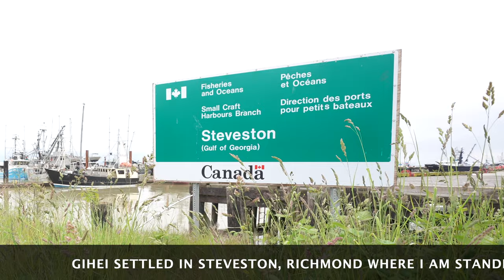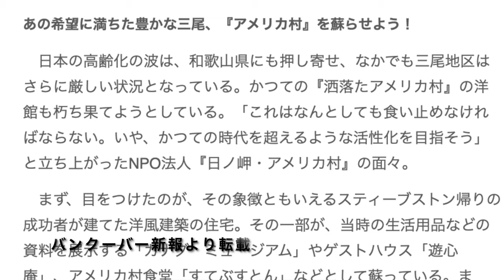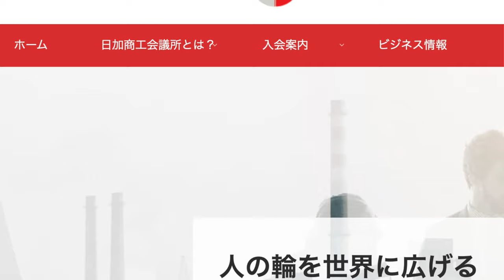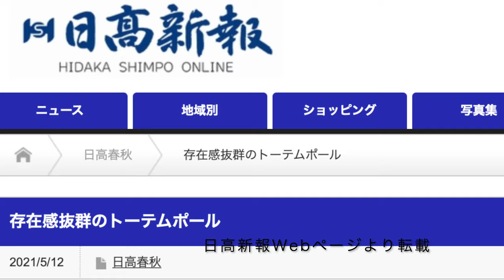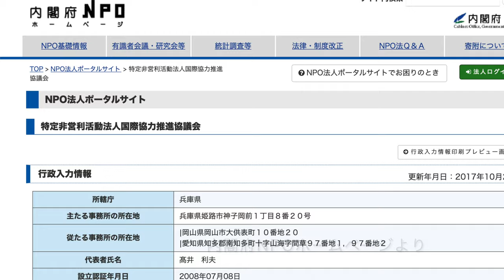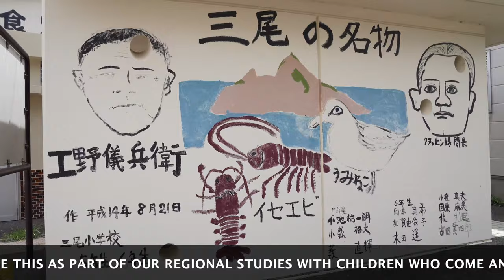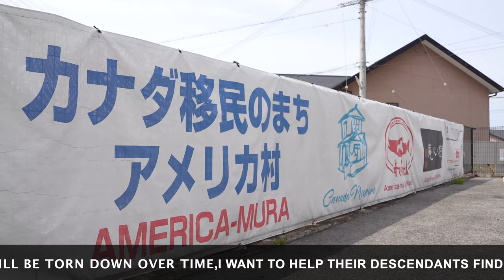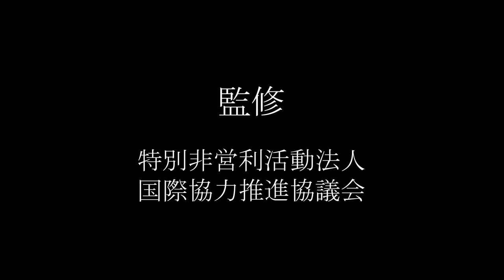2018-2021 CANADA/JAPAN Totem Pole Project Documentary カナダ/日本トーテムポール プロジェクト ドキュメンタリー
Documentary about how we got a CANADA's totem pole carved and shipped to Mio, Wakayama, JAPAN/ カナダのトーテムポールをどのように彫り、日本の和歌山県三尾に出荷したかについてのドキュメンタリー